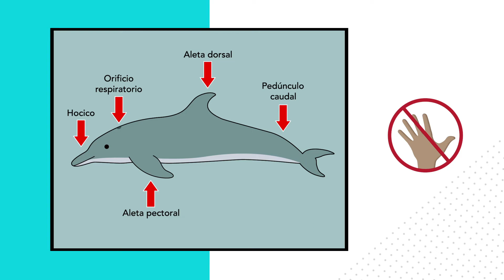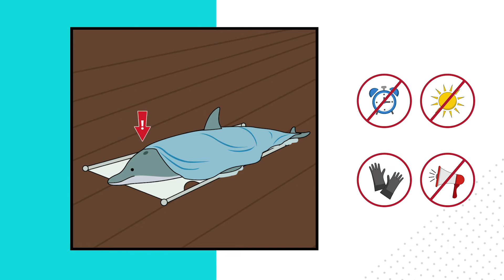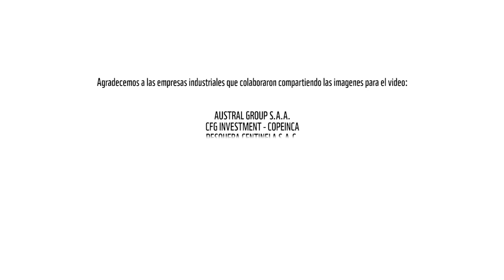¿Cómo manipular y liberar correctamente delfines y marsopas?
"Tripulantes en Acción: Juntos por la Conservación" es una iniciativa de la Sociedad Nacional de Pesquería, WWF Perú y CeDePesca.